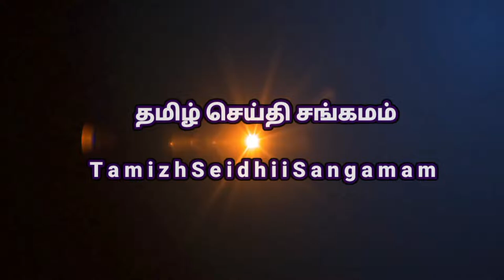manakula Vinayagar Temple vlog | பாண்டிச்சேரி அருள்மிகு மணக்குள விநாயகர் திருக்கோயில்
Pondicherry arulmigu manakula Vinayagar Temple பாண்டிச்சேரி அருள்மிகு மணக்குள விநாயகர் திருக்கோயில்